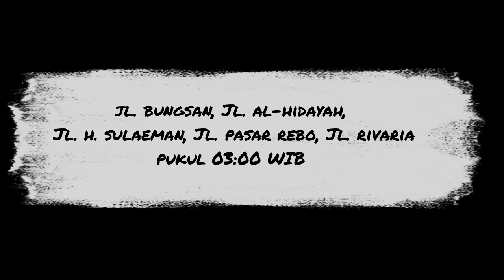KAMERA KOGAN 4K ULTRA HD PUKUL 03 00 WIB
Uji Coba Kamera Kogan 4K Ultra HD jalan di malam hari Pukul 03:00 WIB